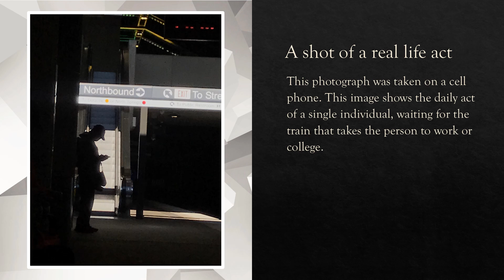COLLEGE PROJECT - PHOTOGRAPHY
This is a collection of my favorite photographs.